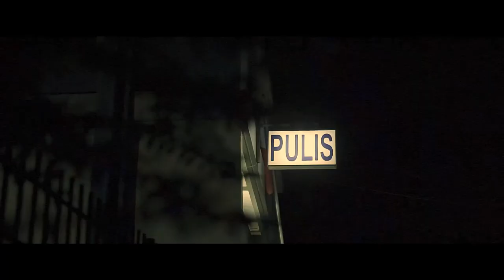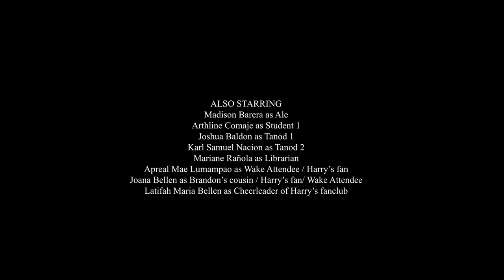Miss Fortune | Episode 2 | Part 2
WARNING: May contain scenes with Explicit Language, Adult Themes, Violence and may not be suitable for viewers under 18.

MissFortune Episode 2 Part 2
"A Friend From Hell"

Follow the story of Orie, an Oriol-inspired character known to be the epitome of ethereal beauty and discover how her charm causes her misfortune. As well as how her friends, Brandon (Baltog-inspired), Harry (Handiong-inspired), and Brent (Bantong-inspired) became the missing pieces of the puzzle as PSUPT. Corpuz unfolds the truth behind this mystery.

Cast
Mary Jane Cadag
Danny Lozada
John Adrian Ramirez
Warren Bernard Loma
and
Jan Angel Maravilla

Also Starring
Georsan Catanduanes
Mariane Rañola
Ethan Joshua Esquejo
Gabrielle Anne Basco
Alyanna Gonzaga
Kimm De Mesa
Jheyma Marbella
Angeline Malacad
Apreal Mae Lumampao
Ma. Isabella Añonuevo
Madison Barera
Joana Bellen
Vanessa Jayona
Latifah Maria Bellen
Janine Bello
Ma. Carmela Ecal
Christine Nicole Ballaran
Joshua Baldon
Nicky Shane Nasol
Karl Samuel Nacion

Head Director
Ma. Carmela Ecal

Head Scriptwriter
Danny Lozada

Production Manager
Olwyn Jencsi Portades

Producer
Joshua Sese

Jeff Gu

Assistant DOP
Joezer Matamis